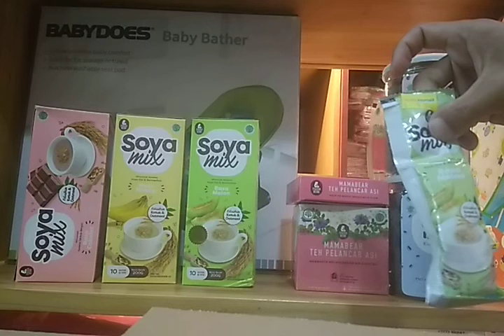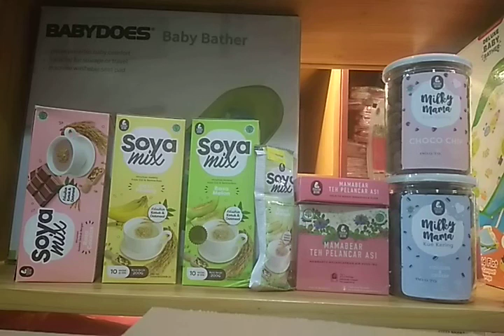AdekMungil Babyshop - Review Produk MamaBear